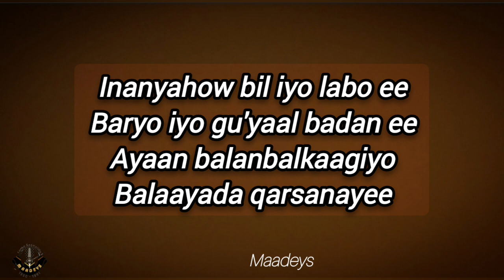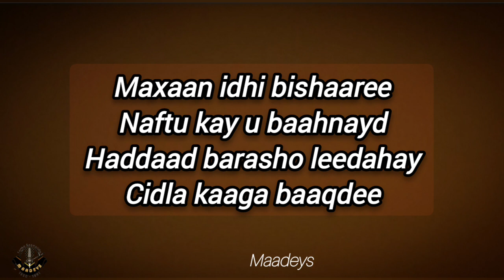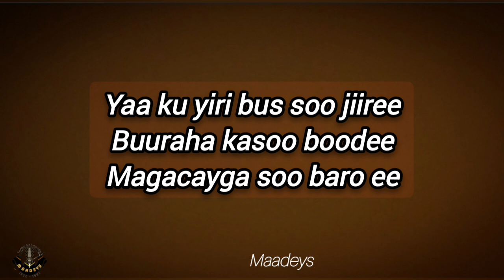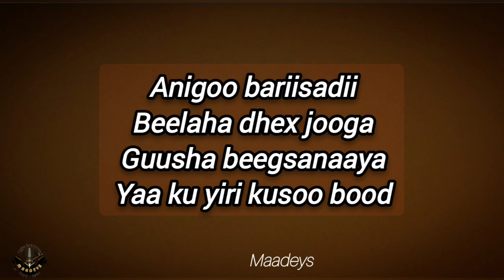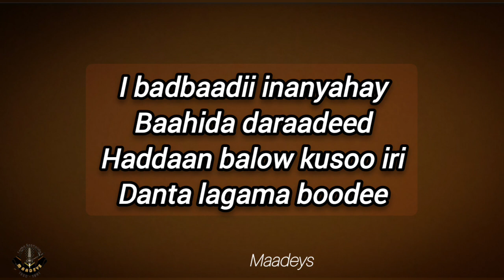HEES | Boholyaw | Sahra Siyaad Iyo Bashiir Ibraahim | Original + lyrics